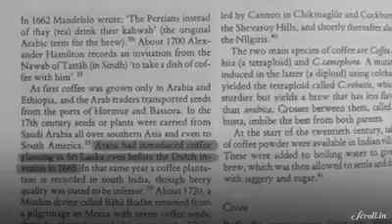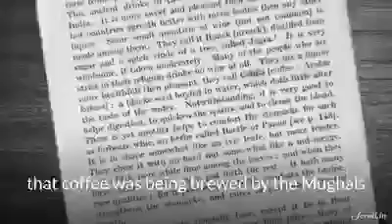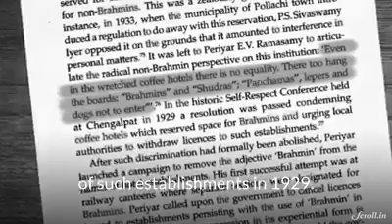Coffee history authentic filter coffee m cafe coffee